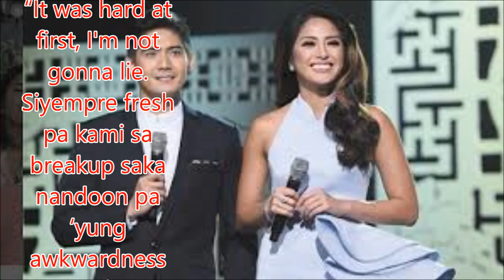Gretchen at Robi, muling magsasama sa isang show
Philippines News today : Entertaiment scandals

Magsasama muli sa isang show ang mag-ex na sina Gretchen Ho at Robi Domingo pero may posibilidad kayang magkabalikan sila?
Kung dati ay inseparable, ngayon, ramdam ang "space" sa mag-ex sa taping ng kanilang show sa Channel 23 na "University Town", pero para sa dalawa, the show must go on.
Lalo pa't tried and tested na ang pagho-host ng dalawa sa programang nagtatampok ng "college life" kabilang na ang stars ng UAAP varsity teams.
Pero sa pagbubukas ng season 2 at pagmo-move on nila sa kanilang separate lives, maapektuhan kaya ang kanilang hosting chemistry?
“Pinag-usapan na namin 'yan ni Robi noon pa bago pa magsimula, and we said na we will still do it,” ani Ho.
“It was hard at first, I'm not gonna lie. Siyempre fresh pa kami sa breakup saka nandoon pa ‘yung awkwardness pero pinag-uspaan na namin yan na kailangan namin itong gawin,” sabi ni Robi.
Hindi sanay si Robi na sentro ng intriga ang kanyang lovelife, lalo pa't nadawit ang pangalan ni Sandara park sa kanilang break-up.
“Sobra nga akong nahihiya kay Sandara kasi she doesnt deserve this. Wala, not true, kaya please lang tigilan na natin si Sandara,” giit ni Robi.
Ang tanong ng kanilang fans, posible kayang magkabalikan sila ni Gretchen?

Gretchen at Robi, muling magsasama sa isang sho簀